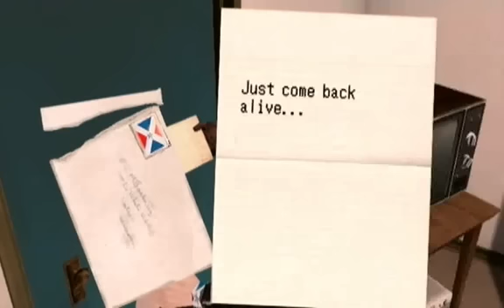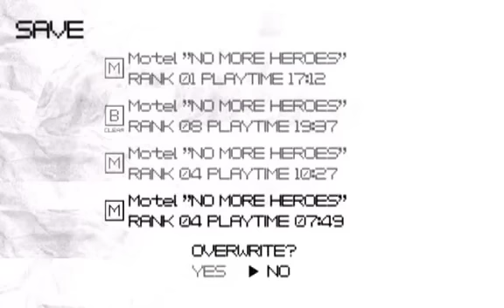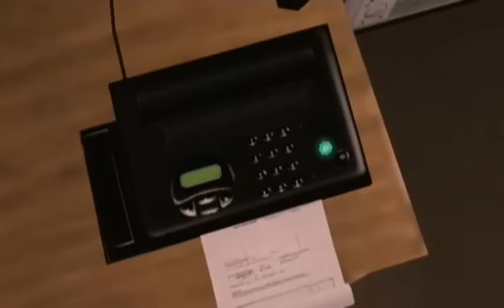No More Heroes #16: Rank 03 Fight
Our third let's play. The first one that I think turned out pretty decent. I wish I could still go back and re-edit the audio, though. Recorded during the winter of 2008.

You can find all of our LPs in one place . Videos are hosted at higher quality on our site and also allow you to download the source videos.